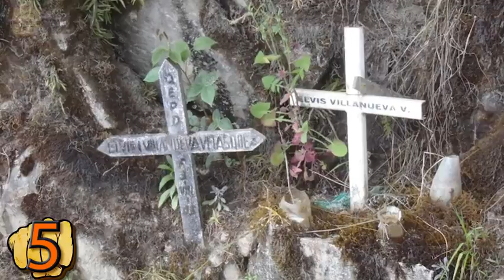Ten most dangerous roads on earth na Goz Tv